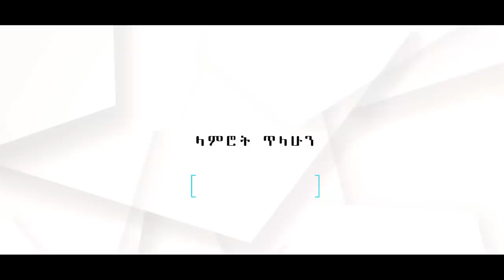የኛ ቤት ተከታታይ ድራማ ክፍል 9|| Yegna bet episode 9